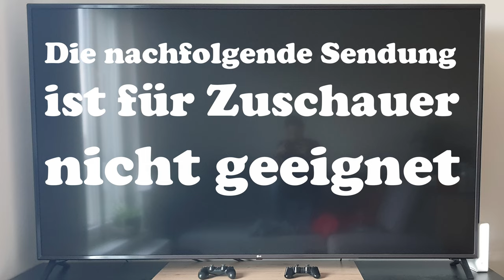VIVARIUM - DAS HAUS IHRER (ALP)TRÄUME (Lorcan Finnegan) / Playzocker Reviews Quickies Nr. 282